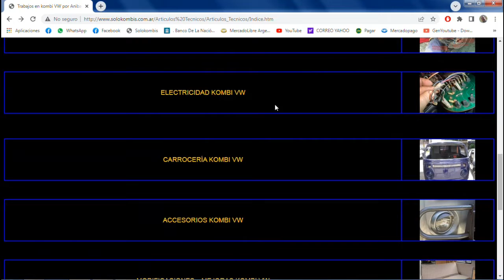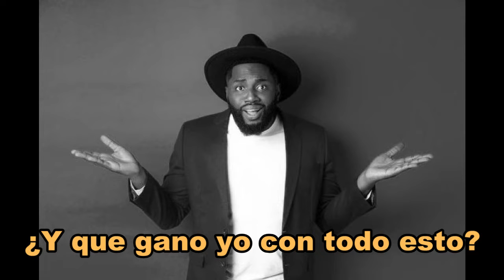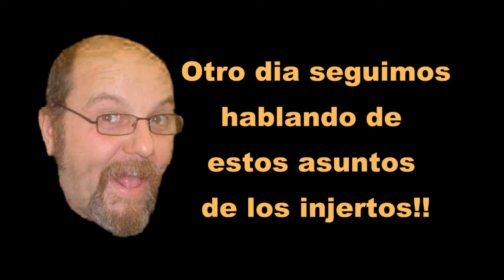Cambio Carburador Motor AP - Kombi VW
Si compramos una Kombi con otro motor, o injertamos otro motor y el carburador nos da mucho consumo o trae problemas de calibración, esta es la solución ideal!!.!!.

Todo el contenido de "Solokombis WEB", estará disponible en este canal, rápido y sin rodeos, directo al Grano. así abordaremos todos los temas, de todo lo que hacemos en "Solokombis Taller", y las experiencias de nuestras Reparaciones, Viajes y Encuentros... No se lo pierdan Suscribanse, Saludos Aníbal De Sandro

La sede de Solokombis se encuentra en: La Plata - Bs As - Argentina.